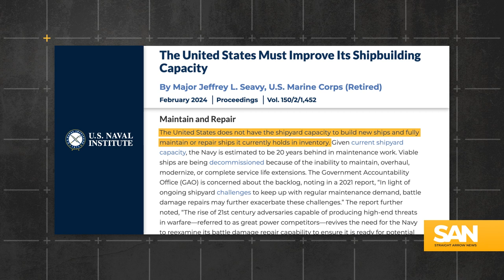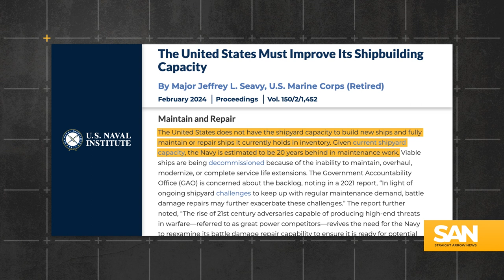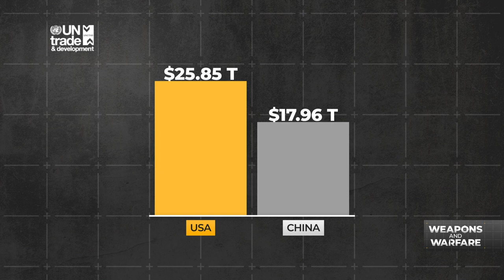American shipbuilding struggling to meet demands as China’s shows progress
America’s military operations are constantly evolving. From boot camp to boots on the ground, SAN anchor Ryan Robertson provides in-depth coverage of international armed conflicts and the latest technological developments in weaponry worldwide. This is Weapons And Warfare.